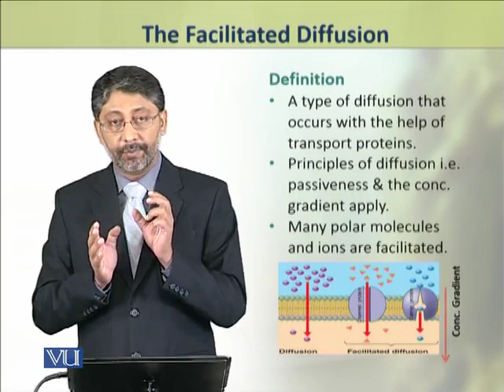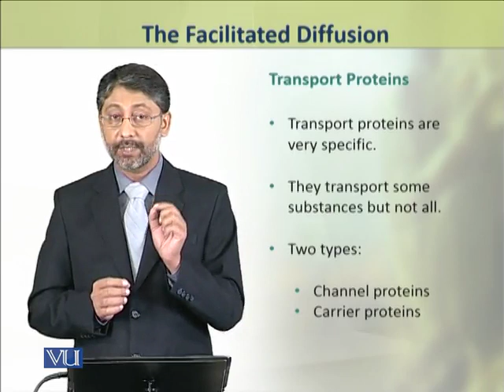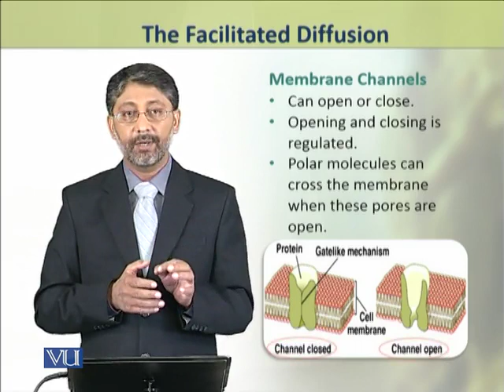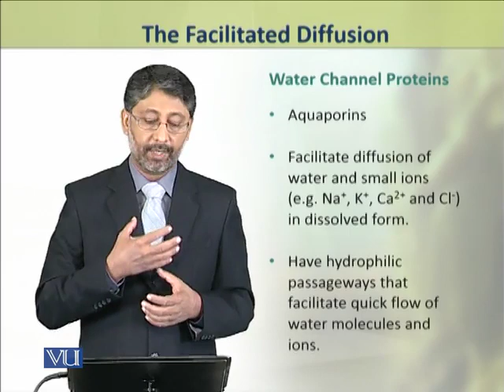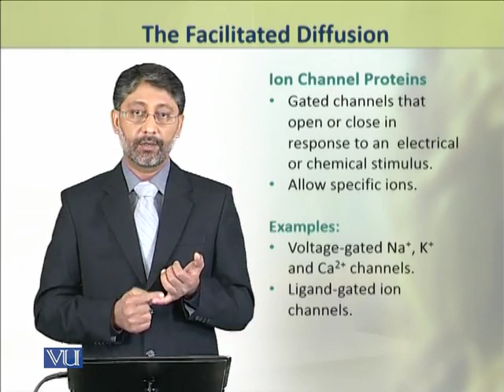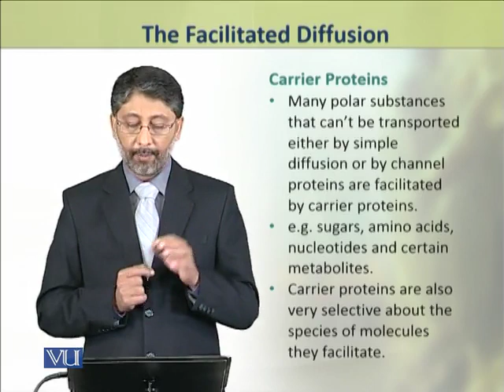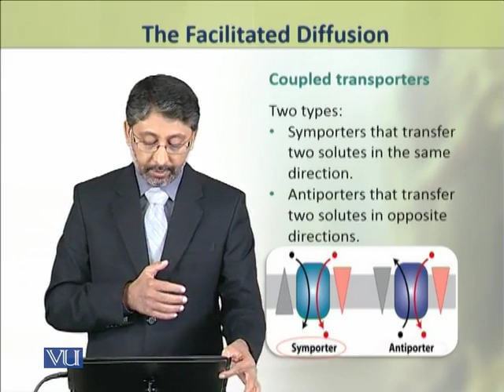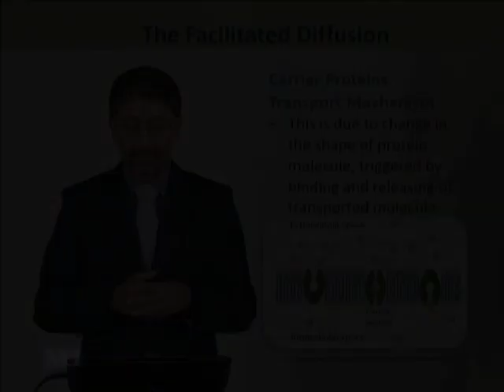The Facilitated Diffusion | Physiology (Theory) | ZOO519T_Topic008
Topic008: The Facilitated Diffusion,
By Dr. Ateeq ul Jaleel